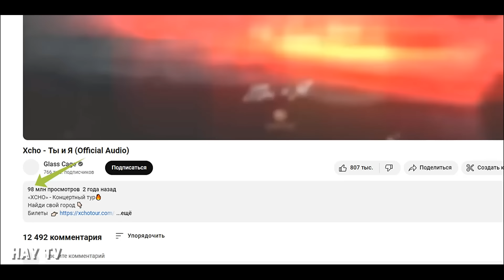Трек армянского рэпера стал мировым хитом!